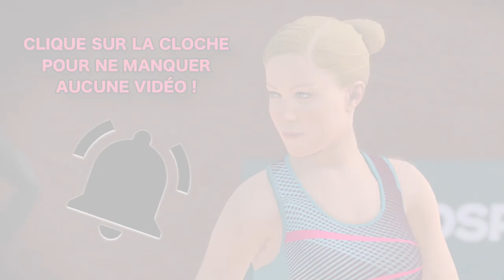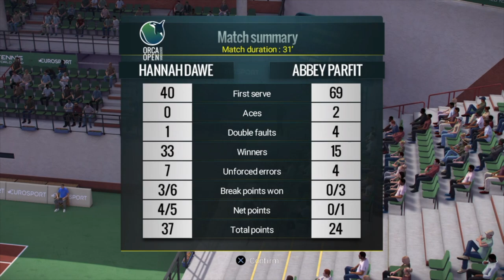🎾 Tennis World Tour | LA CARRIÈRE D’HANNAH DAWE : JEUNE ET PROMETTEUSE (#1)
Tennis World Tour FR : la Carrière d’Hannah Dawe, épisode 1, le tout accompagné de gameplay ! Jeune prodige du tennis, l’Australienne Hannah Dawe participe à un premier tournoi majeur, l’Orca Open de Vancouver. Âgée de seulement 20 ans, elle est opposée à une autre Océanienne : Abbey Perfit. Je vous invite à suivre la progression de la petite blondinette, espoir du tennis international, laquelle est suivie par tout son pays. Note : cette série/carrière Tennis World Tour est réalisée sur PS4.

Tu as aimé cette vidéo ? Tu es fan de tennis ou veut en savoir plus sur Tennis World Tour ?

Si tu veux acheter Tennis World Tour et contribuez à la vie de la chaîne, saches que tu peux le trouver au meilleur prix ici, je touche une minuscule commission sur les ventes du jeu =

Tu peux trouver mon test écrit de Tennis World Tour sur le site de JSUG =